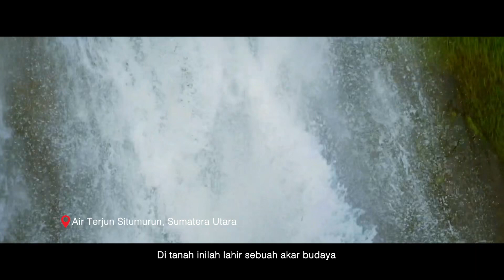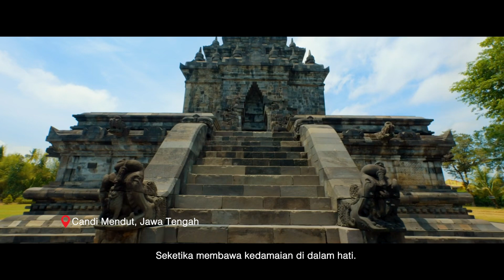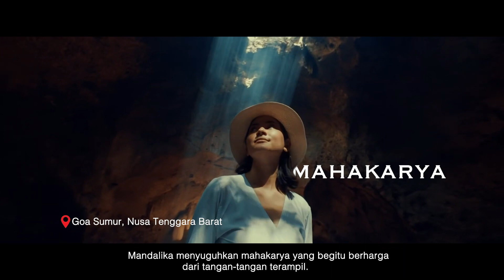16 Februari 2024